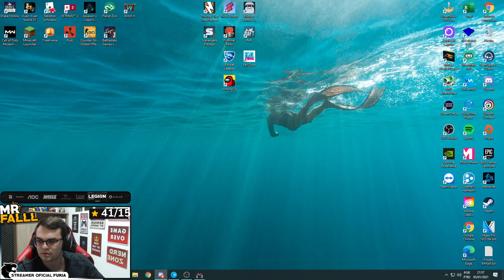DE VOLTA AO TARKOV #33 Feat. @Alanzoka e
Mais uma gameplay da saga ao level máximo no tarkov! Fall dessa vez se junta com @Alanzoka e @Galaxyyk para fazer as missões e uparem juntos! Acompanhe.